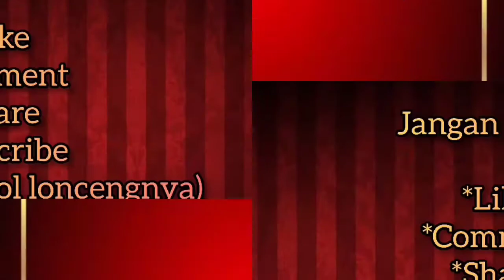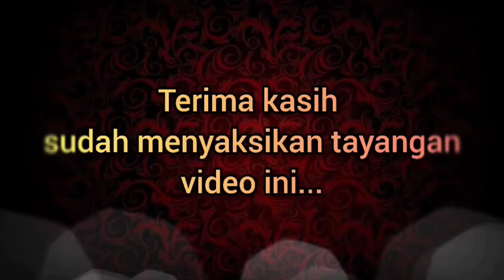INSTAGRAMABLE - Fashion Ria Ricis - Style Hijab - Foto Cantik - Fashion | ADA FASHION